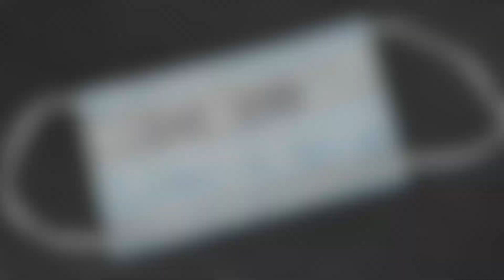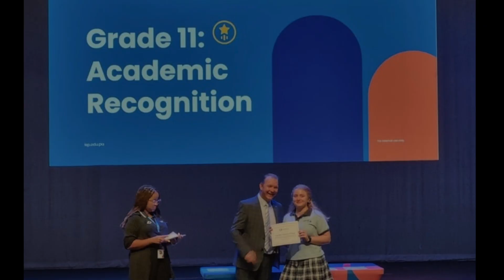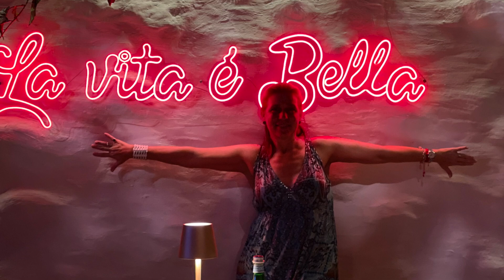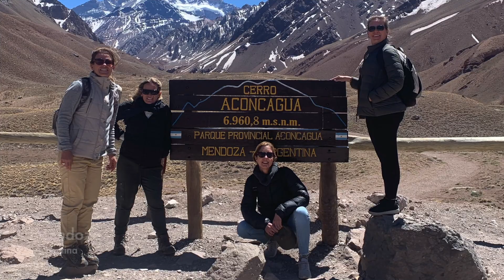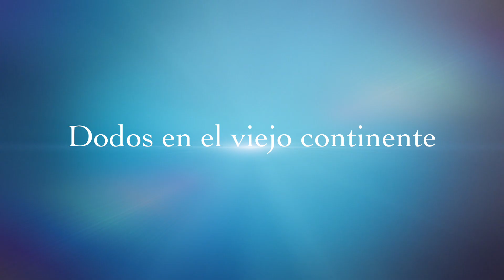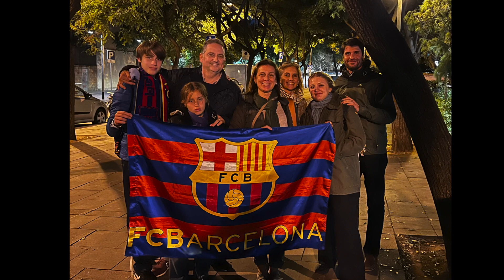Dodos en Panama 2022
Compartiendo las aventuras de los Dodero Dolega durante el 2022: familia, amigos y viajes.